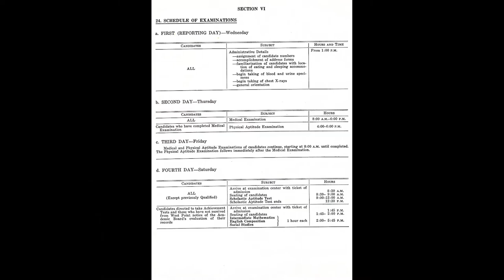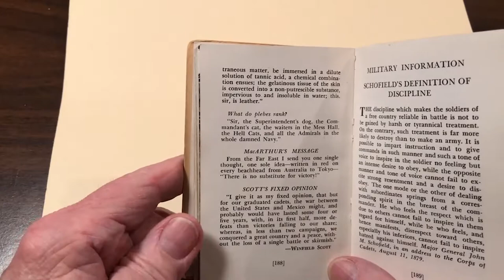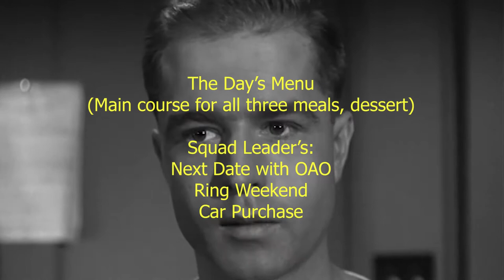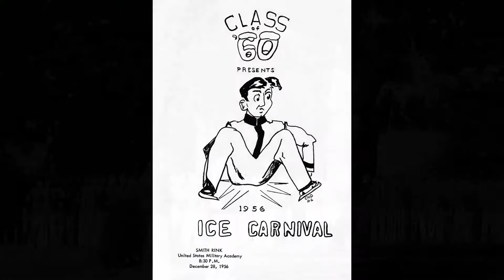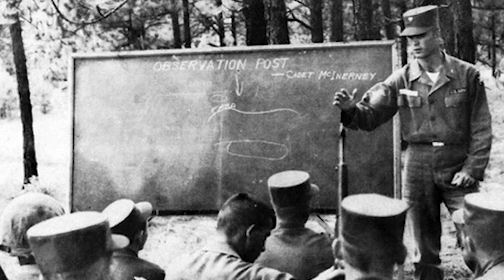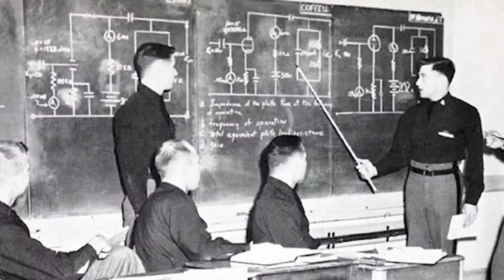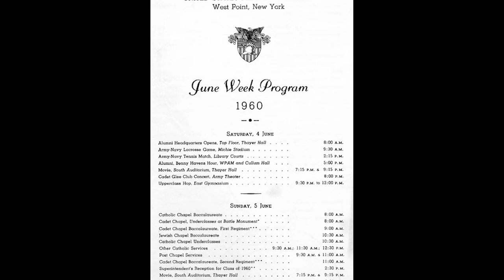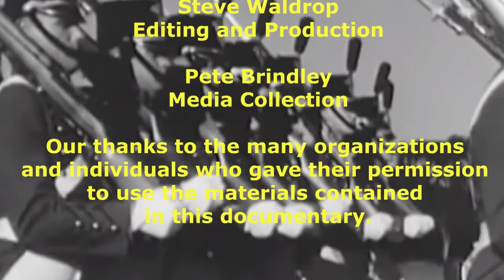1960 Class Reunion Documentary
Class of 1960 Reunion of the USMA.